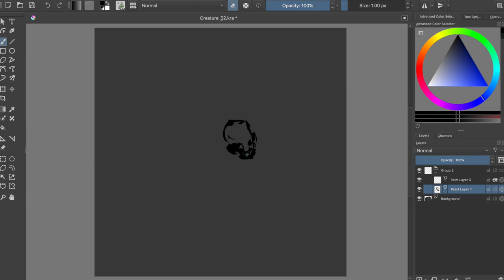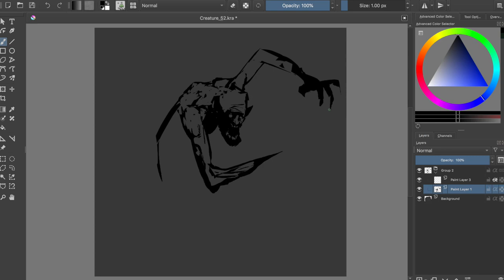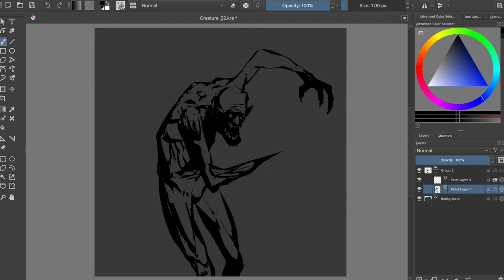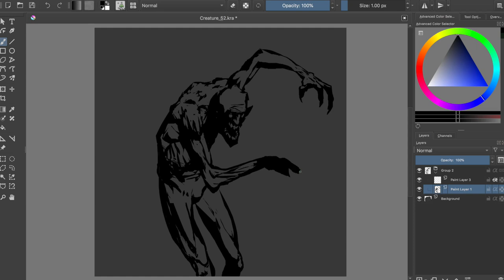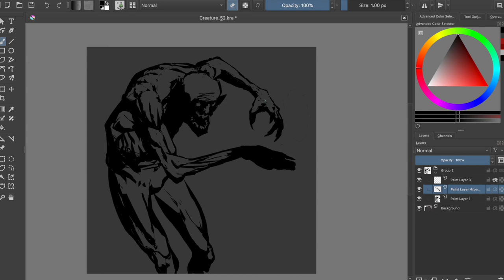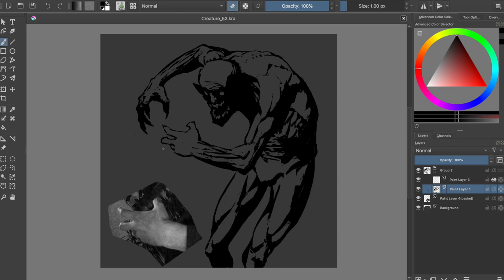Horror Art Digital Painting - Illustration Process #51 in Krita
This is the "speed painting" video #051 showing my process on how to paint a filthy creature in Krita. I hope this video will ignite the wildest passion in your heart!
KISS KISS